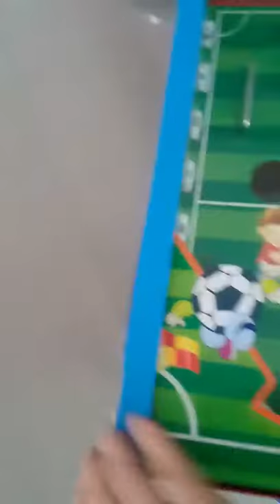Tihel soccer table pinball vending machine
Tihel Pinball vending , soccer /football  edition , we are showing how to play 2 balls , one for kids directly, one hole for lose  o win